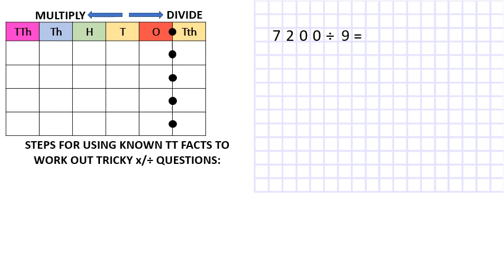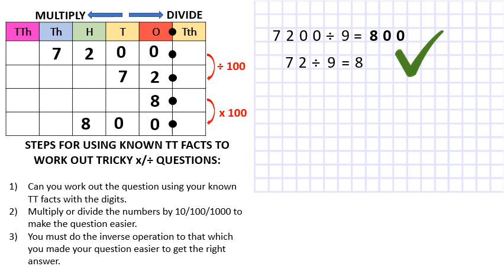Multiply by using known Times Table facts